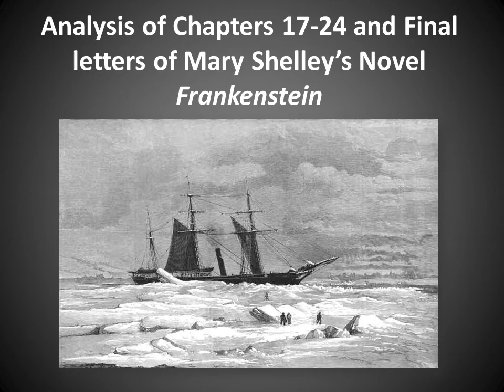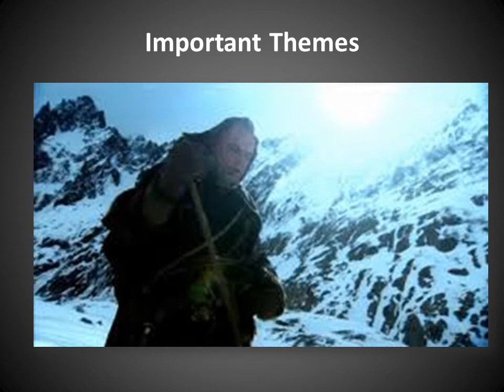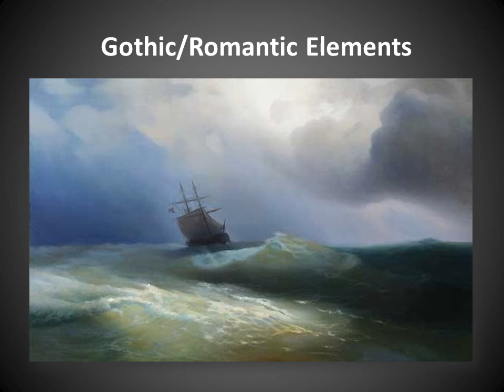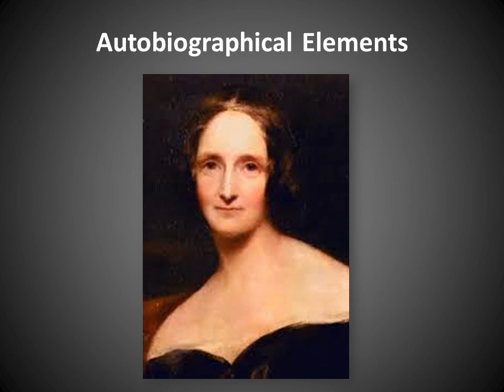Analysis of Chapters 17 24 of Mary Shelley’s Novel